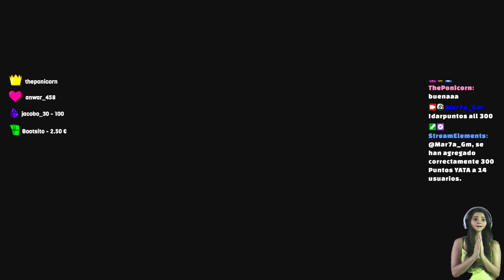FALL GUYS - PS5 -TEMPORADA 1 - LOS POLLOS DORADOS 👑!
This is a GAMEPLAY I made. As a Gameplay, this video is included under terms of FAIR-USE Copyright.

I make these videos with the intention of educating and entertaiment others in a motivational/inspirational form. I do not own ALL the clips in most cases. My understanding is that this gameplay is in correlation to Fair Right